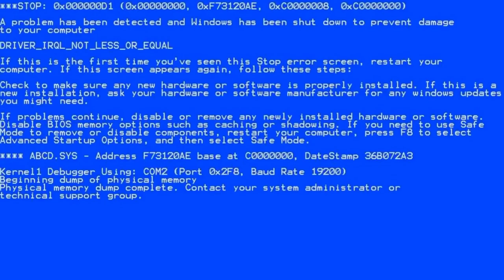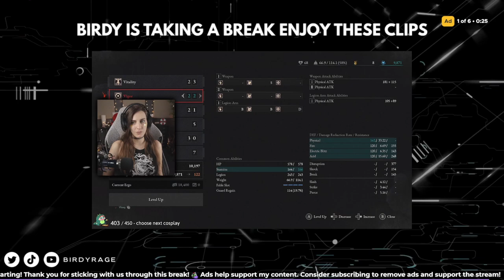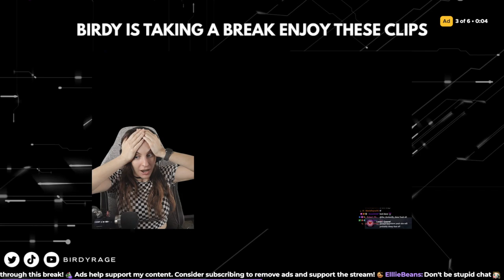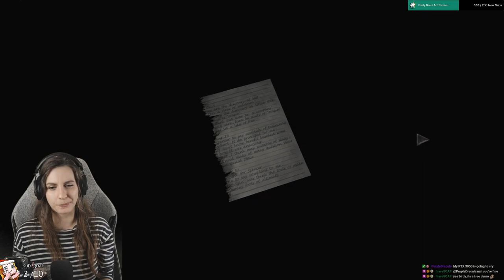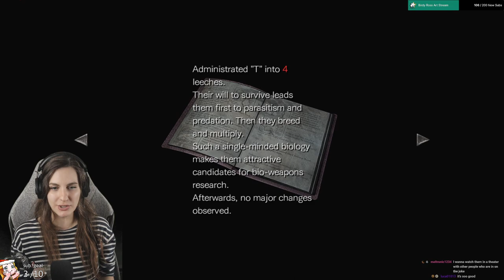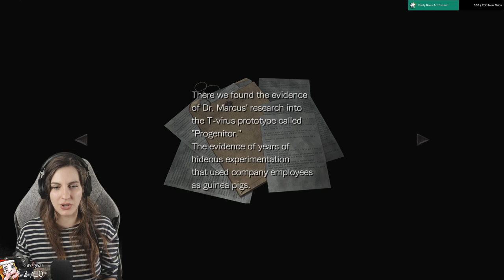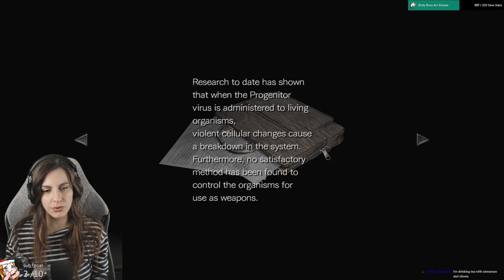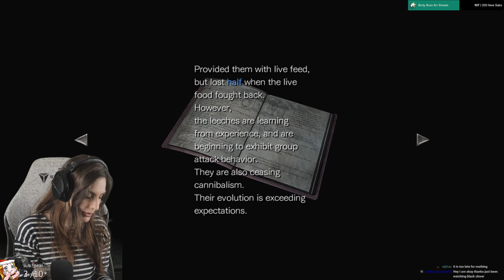Saving Lt. Billy! Resident Evil 0 - HD Remaster - First Playthrough - Part 3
My first playthrough of Resident Evil 0! Let's go!